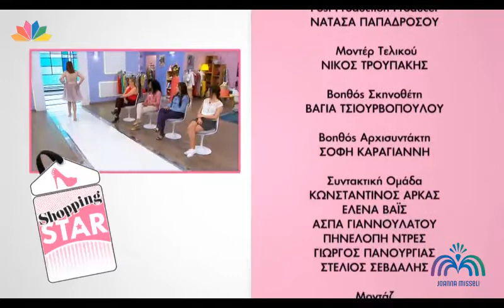Joanna Misseli Tutu Skirt on tv show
Joanna Misseli tutu skirt στην εκπομπή του Star Channel, Shopping Star.